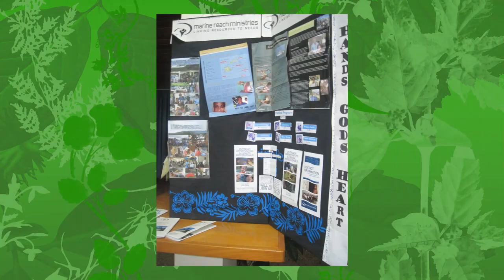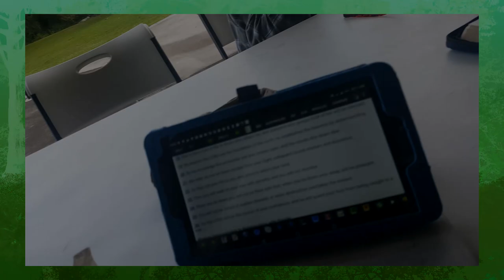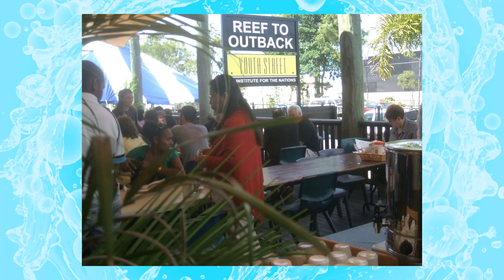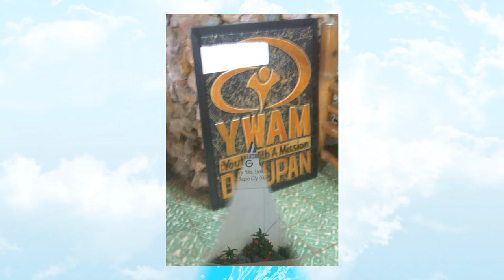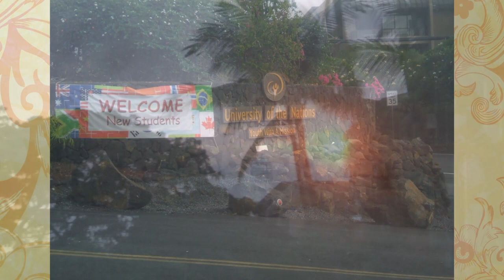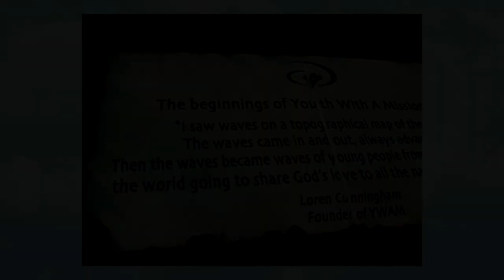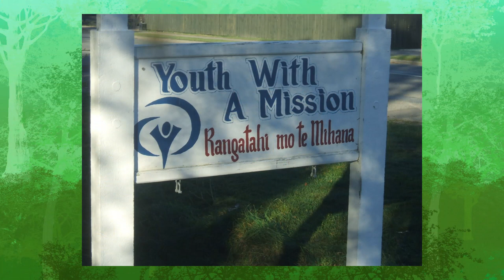Celebration of Life for Sharon Carrington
Celebration of Life for Sharon Carrington intro video

Eulogy

Sharon Jean Carrington

Sharon Carrington, 86, was born September 28, 1936 in California. She was the only child of Emro and Grace Bruch and grew up in central California in the Sacramento and Modesto areas.

In 1955 she went off to college in Redlands where she met Jim Carrington. Jim was a Methodist pre-theological student but he decided the Methodists were too liberal and joined the Episcopal Church. In 1958 received her Bachelors degree and she and Jim were married and shortly after Jim became an episcopal priest.

One of their first church assignments was with Father Dennis Bennet at St. Marks Episocopal Church in Van Nuys, California. For Thanksgiving that year they had the old single priest Frank Maguire from Ireland over who kept telling them about there were some people in his church that spoke in tongues, but they were pretty normal, sang in the choir and were very helpful.

The senior priest Dennis Bennet and Jim Carrington went to investigate with their wives  and were soon all speaking in tongues. This was one of the charismatic “outbreaks in the early 1960s. Things went okay for some months and then the church assignments were hard to come by. Jim and Sharon Carrington began their trek “north to the future” going to Oregon, Petersburg, Ketchikan, Douglas/Juneau, Eagle River and ending up in Palmer, Alaska.

One of Sharon’s skills was typing. She worked as a secretary for people like Ted Stevens (in Juneau) and administrative assistant to the Vice President of Alaska Pacific University. But her favorite jobs were the ones where she interacted with students, especially international students. She loved working in financial aid and giving money to students at Alaska Pacific University. She retired from working with Financial Aid at UAA. Retired she moved to the Big Island, Hawaii and worked with YWAM’s University of the Nations as a registrar. She traveled through much of the Pacific and Asia working with many staff and students.

After that she moved back to Alaska June of 2020 (in the middle of COVID) to Palmer where her all her children live. Her daughter Cathleen passed in November of 2021.

Sharon passed away peacefully in her sleep early on February 15, 2023 in Palmer, Alaska. She was predeceased by her mother, Grace Bruch, father Emro Bruch, husband James H Carrington III and daughter Cathleen Carrington. She left behind her sons David (DJ) and wife Janice Carrington and Steve and wife Sherry Carrington; grandsons Ryker Carrington, Samuel Carrington, Elijah Gutierrez and wife Erica and grandaughters Sharon Gutierrez and T’sha  Muchmoore and her husband Joe; great-grandchildren London, Roman, Nyxon, Caspian, Clover, Indigo and Nira.